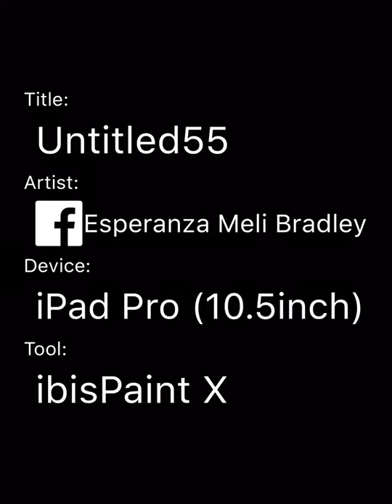IbisPaint X [Speedpaint] Sea Snake Naga